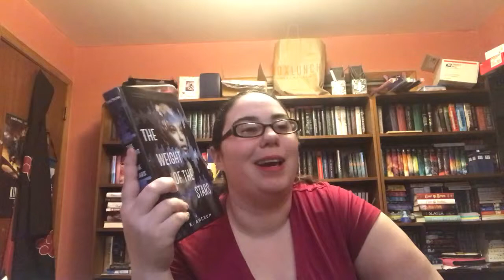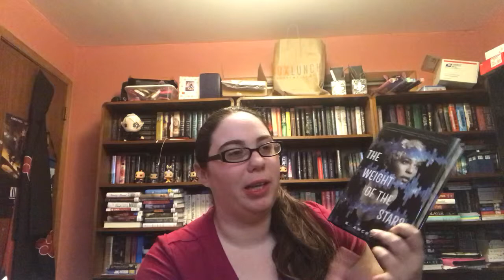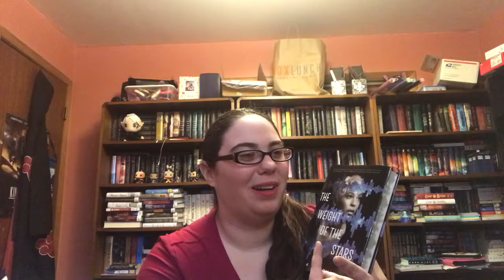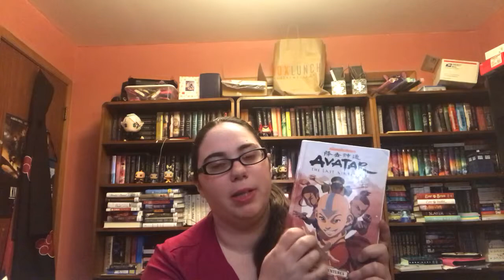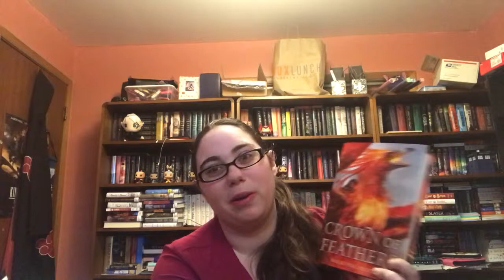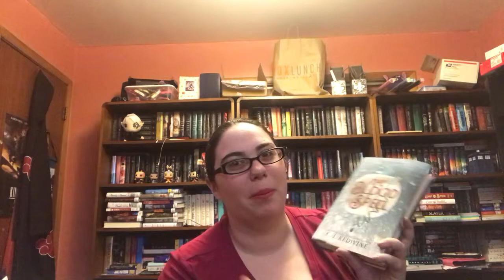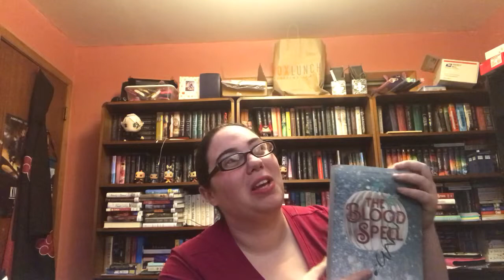Recently Read and Currently Reading || The End of The OWLS Magical Readathon